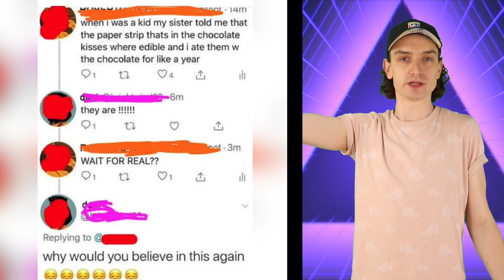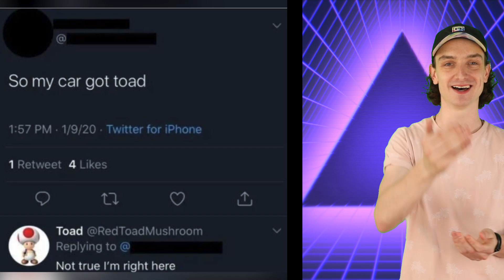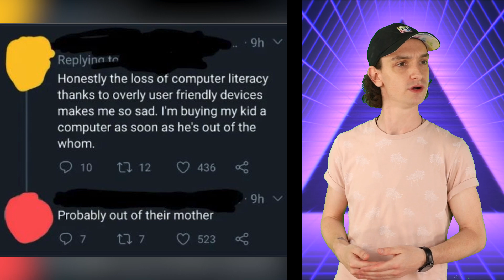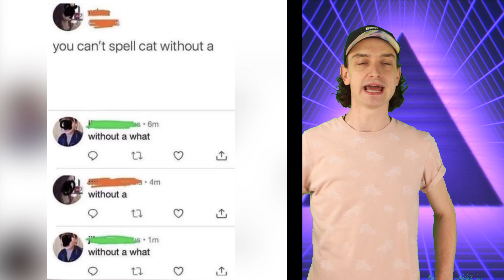Dumbest Tweets That Will Make You Say WTF - Part 9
We have found some seriously dumb tweets for you guys to laugh at with us. We have found some way to find even more dumb tweets, I don't know how I can keep on writing these descriptions. They're just the same words. Is anyone reading this?